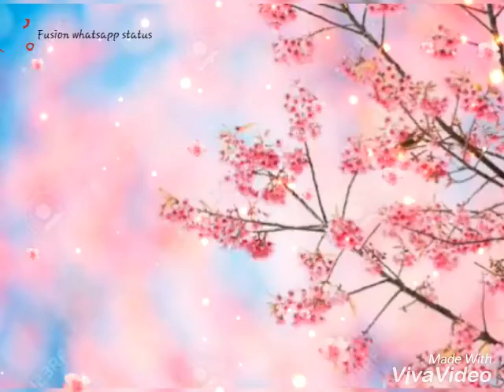Gallan muk janiya || kadir Thind || romantic whatsapp status